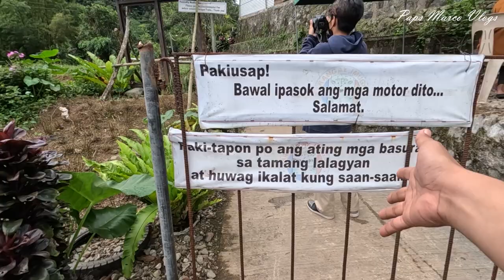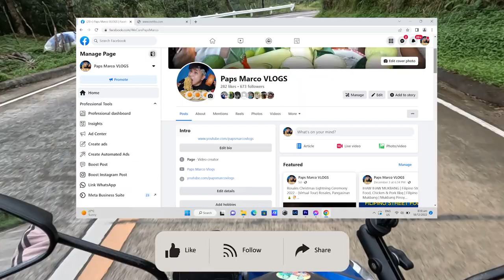Malico San Nicolas Pangasinan (Little Baguio in Pangasinan) + Imugan Falls / Pangasinan Tour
Tara na at pasyalan natin ang Little Baguio ng Pangasinan, Malico, San Nicolas, Pangasinan 🎄🎅

Google Maps:
Malico San Nicolas, Pangasinan Viewpoint
Hingi Falls
Sherman Tank
Malico Tank
Military Camp
Imugan Falls